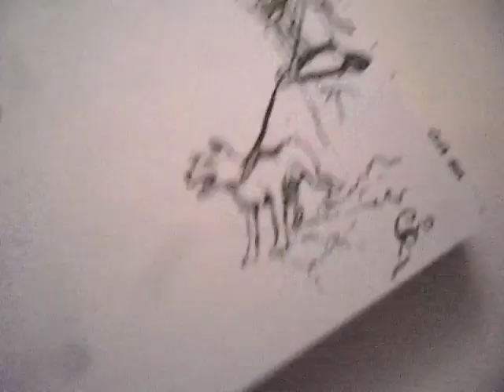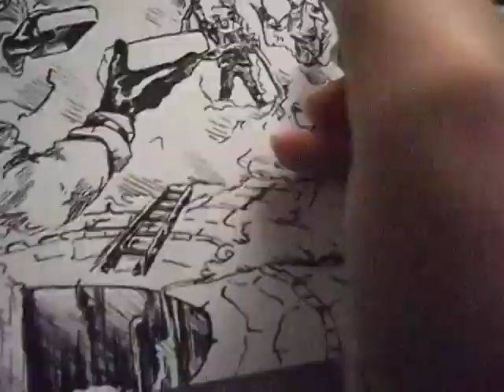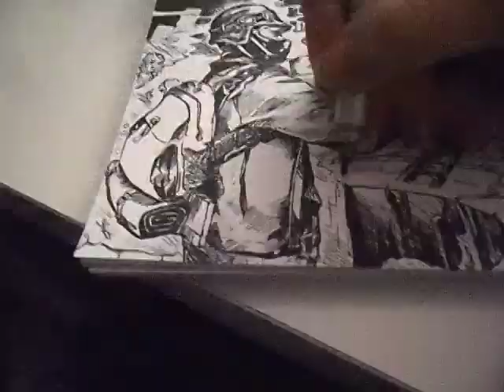[speedpaint] My Daughter's Lunchbox - poison it [drawing]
inspired by Kim Jung Gi's SuddenAttack, as I started drawing the front of a head from there since I really liked the facial shape.

This ended up in improvising the rest, going to a story of our environment not only being poisoned by factories, but also by the average people not going against it, but helping it while still they stay in anger about all that and fear the current development of the world.